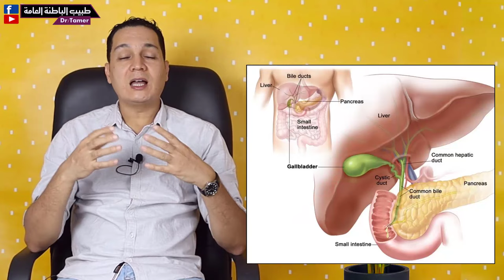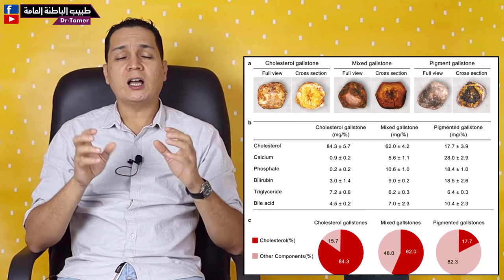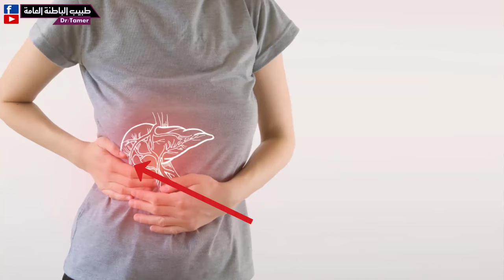حصوات المرارة - هل يلزم الجراحة اذا كانت بدون اعراض ؟ / Gallstones - cholelithiasis